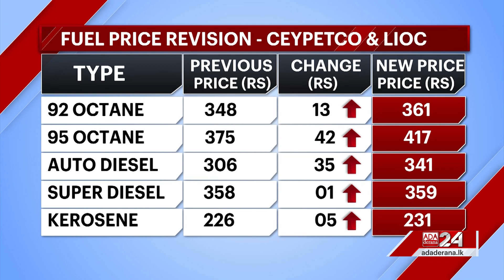Sinopec announces retail fuel prices (English)